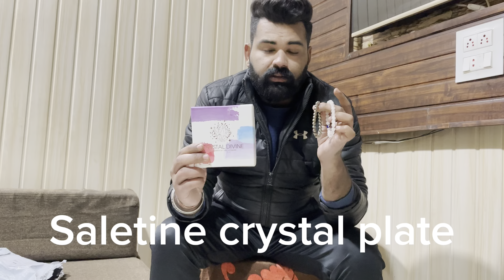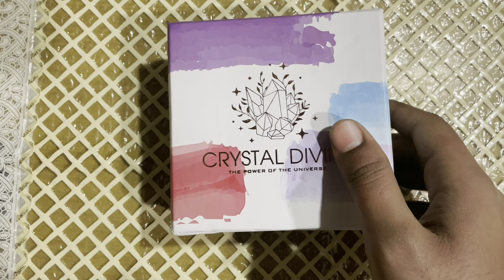How to cleanse and charge your pyrite or other crystal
Benefits of Pyrite Bracelet:

Stretchable Elastic Handmade Natural Certified Pyrite Colour Bracelet | Diameter: 2.5 Inch. | Stone Size - 8 mm

Natural Healing Stone for Reiki Healing, Crystal Healing, Numerology, Tarot, Astrology, Vastu, Angle Healing & Feng Shui

100% Authentic, Original and Natural Healing Stone / Crystal - small holes, crack marks on the surface or inside the stones are often visible.

Material : Natural Healing Stones See Images & Product Description For Healing Properties /Advantages

Stylish Party-Daily-Office-Casual Wear Reiki Healing Stone Bracelet for Men, Women, Boys, Girls. Best for Gifting & Personal Use.

pyrite bracelet
ATTRACT WEALTH WITH PYRITE BRACELET
pyrite bracelet ko kis din pehne
pyrite bracelet ko charge kaise kare
pyrite crystal benefits
pyrite bracelet how to wear
pyrite stone
pyrite stone benefits in hindi
pyrite
pyrite crystal benefits in hindi
pyrite stone benefits
pyrite stone price
pyrite stone
pyrite stone ring
pyrite stone original
pyrite stone bracelet
pyrite stone kaise dharan kare
pyrite stone ke fayde
pyrite stone kaha milta hai
pyrite moneyball
pyrite money magnet
pyrite money
pyrite money stone
pyrite money bowl
pyrite money switch
pyrite use for money
pyrite bracelet for money & abundance
ATTRACT WEALTH WITH PIRITE BRACELET,
pyrite bracelet
pyrite bracelet benefits in hindi
pyrite bracelet benefits
pvrite bracelet review
pyrite bracelet price
pyrite bracelet paras tomar
pyrite ring
pyrite ring kaise use kare
pyrite ring stud muffin
pyrite ring benefits
pyrite ring review
pyrite ring unboxing
pyrite ring price
pyrite ring ke fayde
pyrite ring stud muffin unboxing
pyrite ring how to use
how to wear pyrite bracelet
how to wear pyrite ring
how to wear pyrite pendant
how to wear pyrite stone
how to wear pyrite first time
how to wear pyrite
how to wear pyrite necklace
how to wear pyrite paras tomar
how to wear pyrite locket
how to wear pyrite crystal